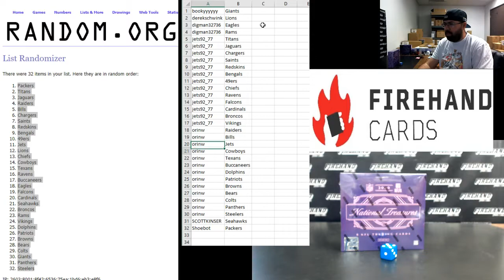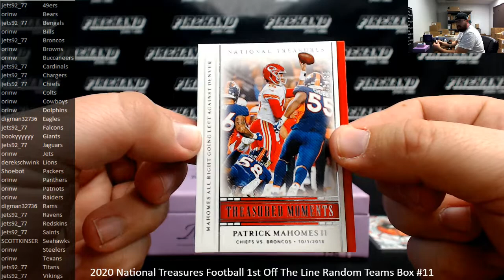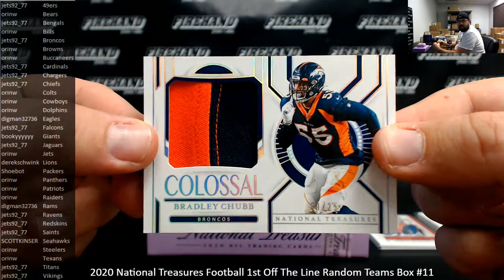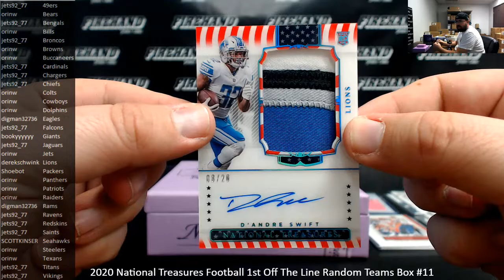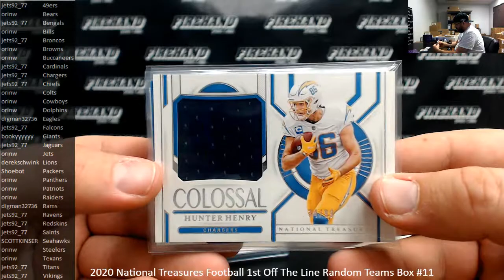4/19/2021 2020 National Treasures Football 1st Off The Line Random Teams Box #11